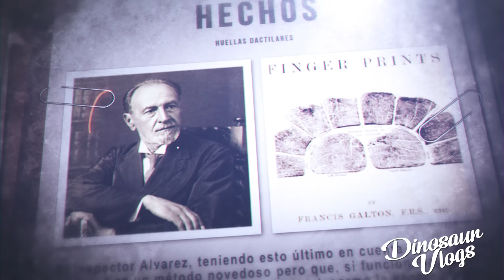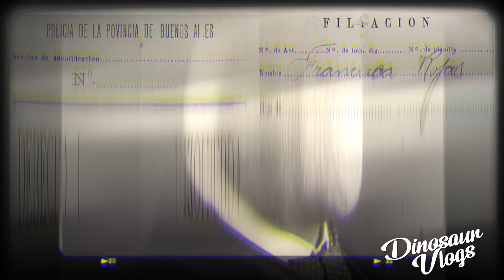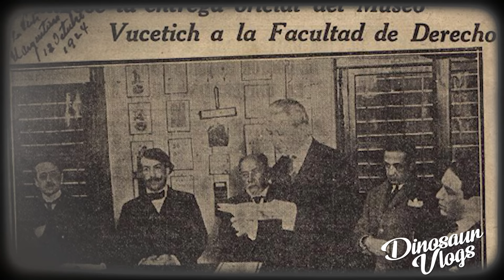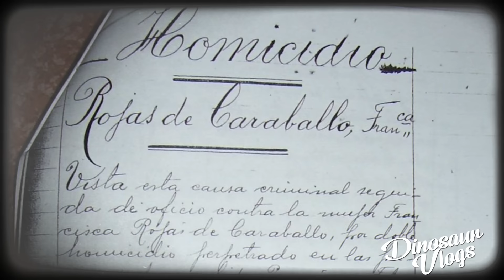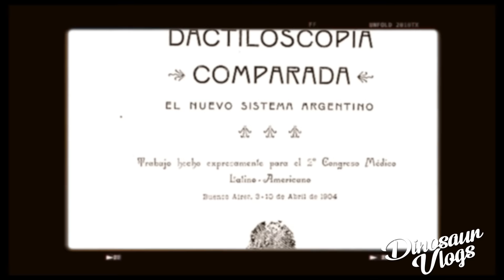La HUELLA QUE DEJÓ Francisca Rojas en su doble crimen